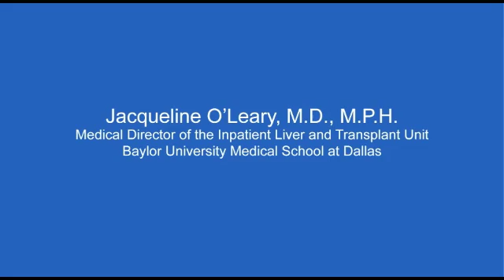Patients With NASH and Cryptogenic Cirrhosis Are Less Likely Than Those With Hepatitis C...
Jacqueline G. O'Leary discusses her manuscript "Patients With NASH and Cryptogenic Cirrhosis Are Less Likely Than Those With Hepatitis C to Receive Liver Transplants."
GI & Hepatology News